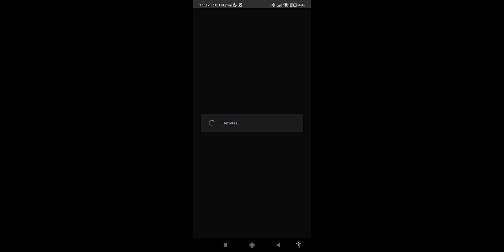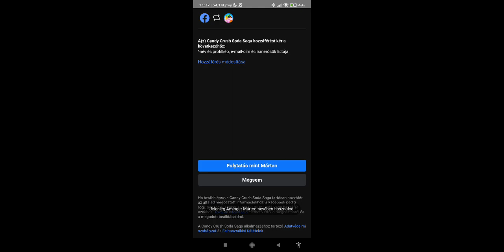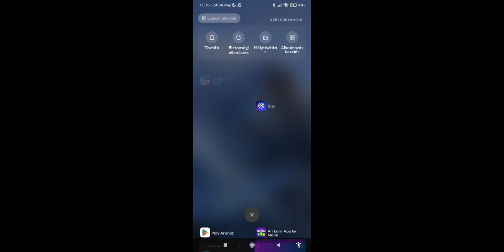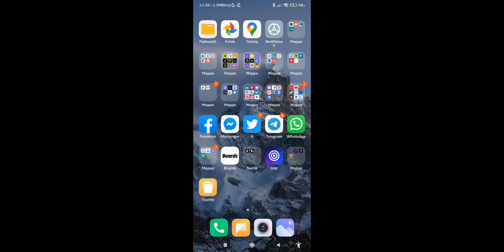PlayAble times for points ModeApp modes ModeApp game gg